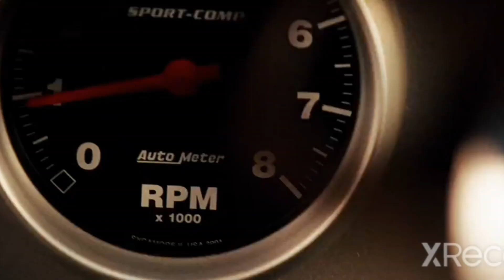Fast And Furious 🔥 कैसे पेट्रोल टैंक चोरी किया।।